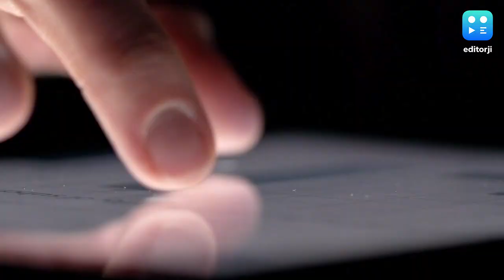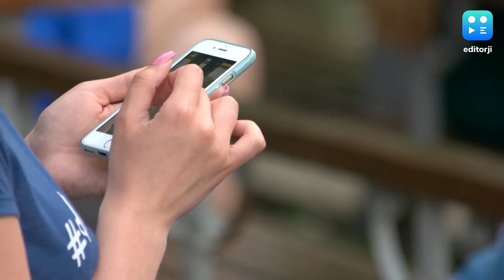Baat Aapke Kaam Ki | नए साल पर UP के युवाओं को मिलेंगे स्मार्टफोन और टैबलेट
BaatAapkeKaamKi | नए साल पर UP के युवाओं को मिलेंगे स्मार्टफोन और टैबलेट, जानें कौन ले सकता है लाभ?

editorji की ख़ास पेशकश, 'बात आपके काम की'